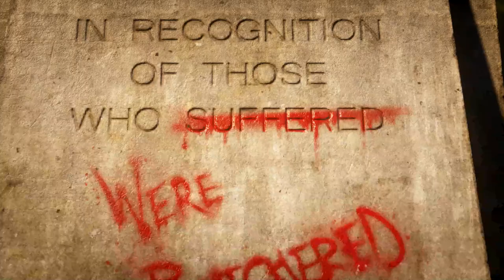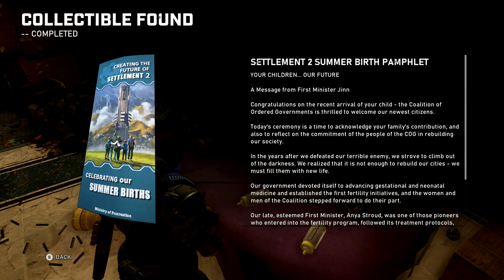Gears Of War 5 Walkthrough Part 2 "This Is War"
Gears Of War 5 Gameplay Walkthrough Part 2 includes the chapters “This Is War” and "The Tide Turns". This walkthrough for Gears Of War 5 on the Xbox One and PC will include the Full Game, Main Campaign, Cutscenes, Gameplay and Ending.

Gears 5 is a third-person shooter video game developed by The Coalition and published by Xbox Game Studios for Xbox One, Microsoft Windows and Xbox Series X/S. It is the fifth installment of the Gears of War series and the sequel to Gears of War 4.

Gears 5 focuses on Kait Diaz (Laura Bailey), an Outsider who is descended from Myrrah, Queen of the Locust Horde. As Kait, the player must uncover the origins of the Locust and the truth behind her family history. Gears of War 4 protagonist James Dominic "JD" Fenix (Liam McIntyre), his best friend Delmont "Del" Walker (Eugene Byrd), and JD's father Marcus Fenix (John DiMaggio) also return.